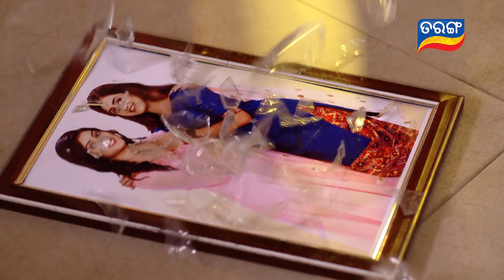Tarini Akhira Tara | 8th Feb 2022 | Ep - 1212 | Best Scene | Odia Serial–TarangTV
ଦେଖନ୍ତୁ ''ତାରିଣୀ ଆଖିର ତାରା'' ସୋମବାର ରୁ ଶନିବାର ରାତି 9 ଟାରେ କେବଳ ତରଙ୍ଗ TV ରେ